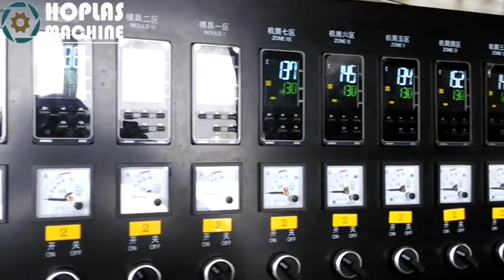Peletizadora de plasticos PP envases medicinas